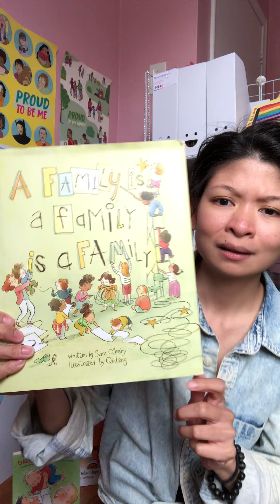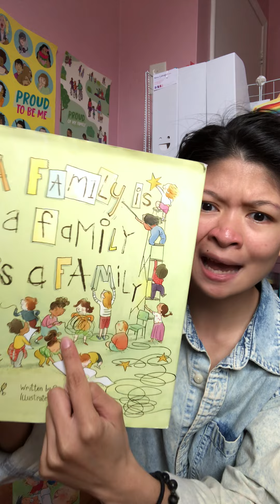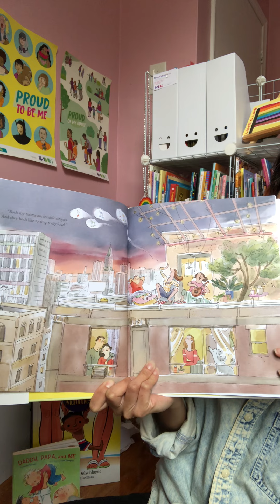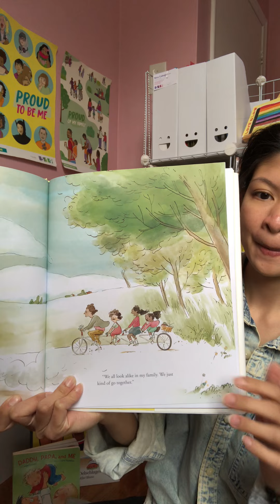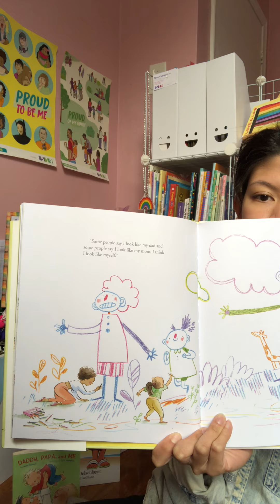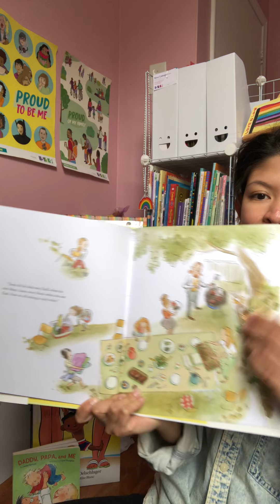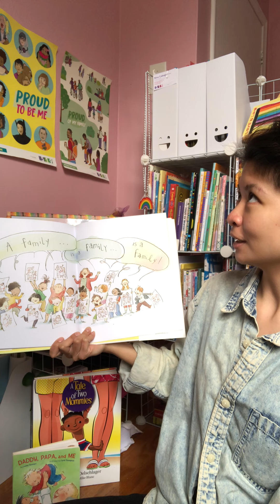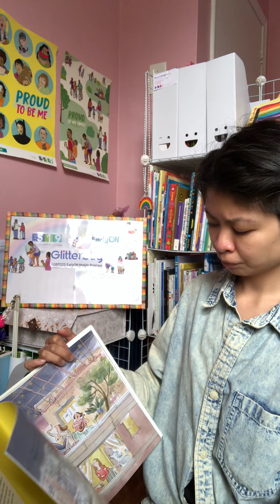Virtual 2SLGBTQ+ Circle Time with Glitterbug ep. 17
Welcome to The 519 Glitterbug 2SLGBTQ+ EarlyON Story time.
Join us with the little ones in your life for story time. Share your happy thoughts with us!

The 519 EarlyON Child and Family Centre is a supportive space for families of diverse sexual orientations, gender identities, and configurations and their children (ages 0 to 6) to meet, play, talk, learn, and grow with each other.